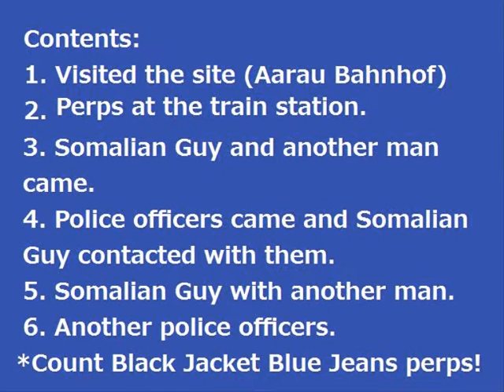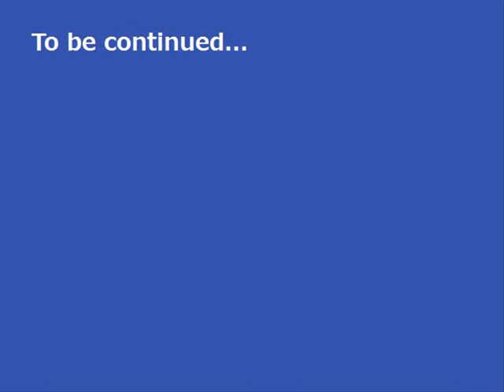Observing gang stalkers' serveillance. Part 2-2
middle.